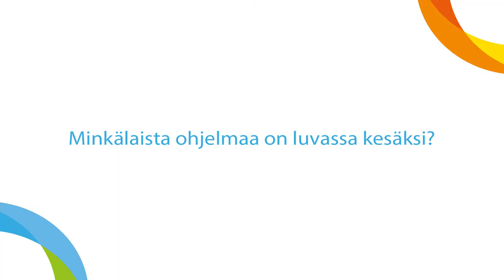Helina Nieminen ja moottorivarjoliito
Helina Nieminen on alavutelainen moottorivarjoliitäjä sekä MM-pronssimitalisti.